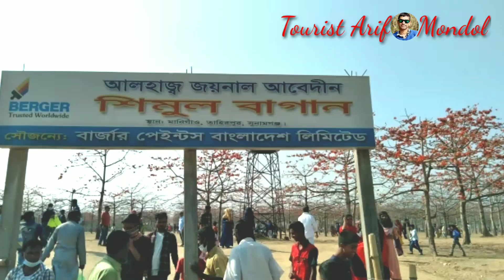সুনামগঞ্জের জয়নাল আবেদীনের শিমুল বাগান ভ্রমণ বাইকে করে...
সুনামগঞ্জ ভ্রমনে দ্বিতীয় পর্বে আজ লাকমাছড়া থেকে আমরা রওনা দিলাম টেকেরঘাট হয়ে শিমুল বাগান.

বসন্তের আগমনে প্রকৃতি সাঁজে অপরূপ সৌন্দর্যে সেজেছে সুনামগঞ্জের তাহিরপুরের শিমুল বাগান। ডালে ডালে ঘুরে বেড়াচ্ছে পাখির দল। প্রকৃতি প্রেমীদের চোখ জুড়িয়ে যায় এই দৃশ্য দেখে। ছবিতে দেখলে বাংলাদেশে এমন জায়গা আছে অনেকেই হয়তো বিশ্বাস করতে চাইবেন না।তবে হ্যাঁ, তেমনই একটি জায়গা হলো সুনামগঞ্জের শিমুল বাগান।

একুশে আন্তর্জাতিক মাতৃভাষা দিবসে দেশের বিভিন্ন প্রান্তথেকে ভিড় করেছেন প্রকৃতিপ্রেমী পর্যটকরা।প্রতিদিন দেশের বিভিন্ন অঞ্চল থেকে কয়েক হাজার পর্যটক ভিড় জমাচ্ছেন এই লাল-রঙের মন রাঙ্গানো শিমুল বাগানে।বাগানের ফুল গুলো যেন ডানা মেলে পর্যটকদের পিছু ডাকছে। জাদুকাটা নদীর তীর আর ওপারের ভারতের মেঘালয় পাহাড় এক পাশে লাল রঙের বিশাল শিমুল বাগান দেখে মনে এখানে যেন প্রকৃতির মহা কাব্যগ্রন্ত।

সুনামগঞ্জের তাহিরপুর উপজেলার বাদাঘাট ইউনিয়নের শিমুল বাগানটি ঘুরে দেখা যায়, বাগানটি এখন ফুলে ফুলে লাল হয়ে আছে। সাথে রয়েছে পর্যটকদের উপচে পড়া ভিড়। বাগানের সৌন্দর্য উপভোগ করতে দেশ-বিদেশের নানা প্রান্ত থেকে আসেন পর্যটকরা।

২০০২ সালে তাহিরপুর উপজেলার মানিগাঁও গ্রামে ২ হাজার ৪ শতক জমিতে ৩ হাজার শিমুলের চারা রোপণ করেছিলেন স্থানীয় চেয়ারম্যান বৃক্ষপ্রেমী প্রয়াত জয়নাল আবেদীন। জয়নাল আবেদীন মারা যাওয়ার পর তার ছেলে বাদাঘাট ইউনিয়ন পরিষদের সাবেক চেয়ারম্যান রাখাব উদ্দিন এই বাগানের দেখাশোনা করেন।

যাদুকাটা নদীর তীরে ঘেঁষে গড়ে ওঠা এই শিমুল বাগানই দেশের সবচেয়ে বড় শিমুল বাগান। ফেব্রুয়ারি মাসের প্রথম সপ্তাহ থেকেই পুরো এলাকাজুড়ে টকটকে লাল শিমুল ফুল দেখা যায়। পুরো এলাকায় যেন রক্তিম আভা। ওপারে ভারতের মেঘালয় পাহাড়, মাঝে যাদুকাটা নদী, এপারে শিমুল বাগান। সব মিলেমিশে গড়ে তুলেছে প্রকৃতির এক অনবদ্য কাব্য। লাল পাপড়ি মেলে থাকা রক্তিম আভায় যেন পর্যটকদের মনে আলাদা জায়গা করে নিয়েছে। ফাল্গুন আসার সাথে সাথে এখানে দেশ-বিদেশ থেকে আসতে শুরু করেন পর্যটকরা।

টিউলিপ দেখতে কোন দূর দেশে যেতে হবে না,গাজীপুরের শ্রীপুরে চাষ হচ্ছে কাশ্মীরের টিউলিপ। দেখতে এই লিংকে